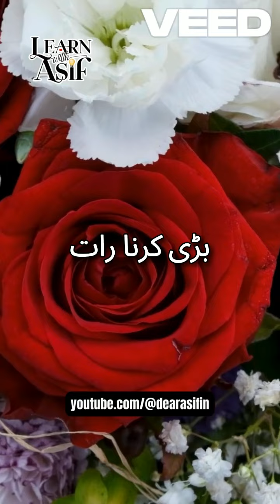Motivational poetry of Waseem Brelvi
Welcome to Learn With Asif - Your Ultimate Guide to Business Ideas and Knowledge Sharing
Namaskar दोस्तों! आपका स्वागत है हमारे यूट्यूब चैनल Learn With Asif पर, जहाँ हम बिजनेस आइडियाज और नॉलेज शेयरिंग की दुनिया में गहराई से गोता लगाते हैं। मैं हूँ मोहम्मद आसिफ सिद्दीकी, अलीगढ़, उत्तर प्रदेश से, और मैं आपका होस्ट। मैं 2010 से अपने खुद के बिजनेस को चला रहा हूँ, और इस दौरान मैंने बिजनेस की विभिन्न बारीकियों और स्ट्रेटेजीज़ को समझा है। आज मैं यहाँ हूँ, आपको वे सभी महत्वपूर्ण जानकारी और आइडियाज देने के लिए जो आपको एक सफल उद्यमी बना सकते हैं।

Why Learn With Asif?
In the rapidly changing world of business, staying updated with the latest trends and strategies is crucial for success. Learn With Asif is dedicated to providing you with the most relevant and actionable business ideas, especially tailored for the Indian market. Whether you are an aspiring entrepreneur or an experienced businessperson looking to expand your horizons, our channel has something valuable for everyone.

At Learn With Asif, we cover a wide range of topics to help you navigate the complex world of business. Here are some of the key areas we focus on:
Top Business Ideas: We regularly share innovative and practical business ideas that are easy to start and have great potential for success in 2024 and beyond. Our aim is to inspire you to take the first step towards entrepreneurship with confidence.

Business Strategies and Tips: Learn the secrets of successful businesses with our in-depth analysis and tips. From marketing strategies to financial management, we cover all aspects of running a business effectively.

AI and Technology Integration: In today's digital age, technology plays a pivotal role in business growth. We provide insights on how to leverage AI tools and other technological advancements to boost your productivity and streamline your operations.

Market Trends and Analysis: Stay ahead of the curve with our comprehensive market analysis. We discuss emerging trends, promising markets, and how to capitalize on new opportunities.

Educational Content: Apart from business ideas, we also focus on educational content that enhances your overall knowledge. This includes personal development, skill-building, and staying motivated through your entrepreneurial journey.

Our Most Popular Series
Top Business Ideas for 2024: In this series, we explore the most promising business ideas for the upcoming year. Each episode dives into a specific idea, discussing its potential, startup requirements, and growth prospects. Whether it's an online business, a tech startup, or a traditional brick-and-mortar store, you'll find plenty of inspiration here.
Success Stories: Learn from the journeys of successful entrepreneurs who have made their mark in the business world. These stories provide valuable lessons and motivate you to overcome challenges and achieve your goals.
We explain complex concepts in simple terms and show you practical applications.
Market Insights: Get detailed insights into various markets and industries. We analyze current trends, consumer behavior, and market demands to help you make informed business decisions.
At Learn With Asif, we believe in the power of community. Our viewers are encouraged to share their experiences, ask questions, and engage with us through comments and social media.

About Mohammad Asif Siddiqui
As your host, I bring over a decade of experience in the business world. Starting my journey in 2010, I've navigated the ups and downs of entrepreneurship, learning valuable lessons along the way. My mission with Learn With Asif is to share this knowledge with you, helping you avoid common pitfalls and achieve success faster.
Our Commitment
We are committed to providing high-quality, valuable content that genuinely helps you in your business endeavors. Our videos are carefully researched and presented in a way that is easy to understand and implement. We strive to keep our content up-to-date with the latest industry trends and best practices.
Thank you for being a part of Learn With Asif. We look forward to seeing you succeed!
Your support helps us reach more aspiring entrepreneurs and create a positive impact in the business world.